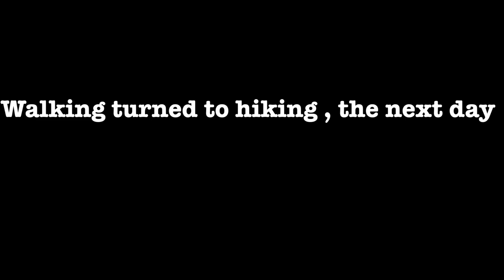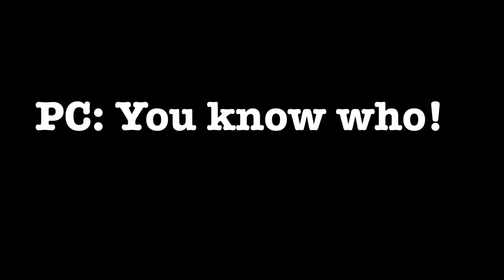Hiking Adventure | Trek to an Unknown Hillock | Getting Fit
Hey,
  Check out the vlog for my hiking adventure on top to an unknown hillock.